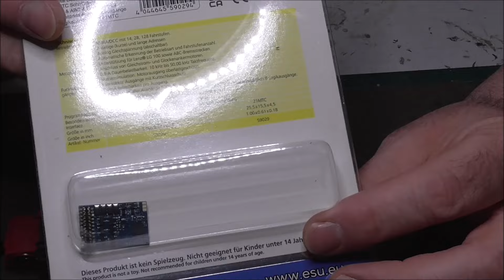Fleischmann BR 78 mit "Motorschaden" digitalisieren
Die Digitalisierung der Fleischmann BR 78 barg dann doch einige kleine Hindernisse, die aber zum Glück beseitigt werden konnten. Nach einer gründlichen Reinigung ist der Motor jetzt wieder fit.